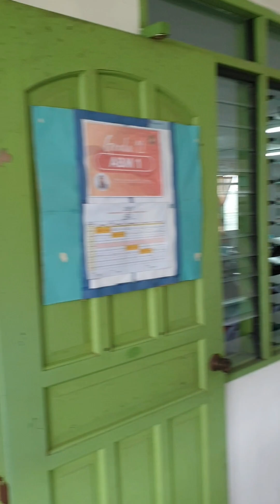SAMAKA WORKSHOP for JHS Presidents of AFGBMTS 2023 (Harutan lang kami dito)🤣